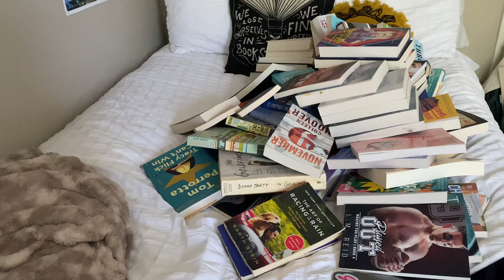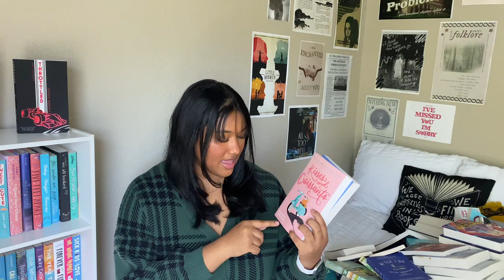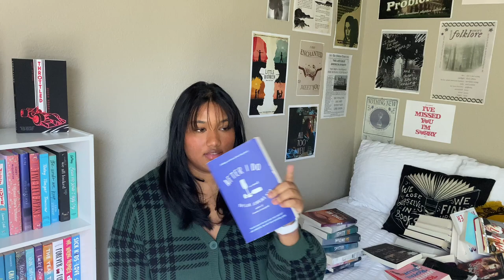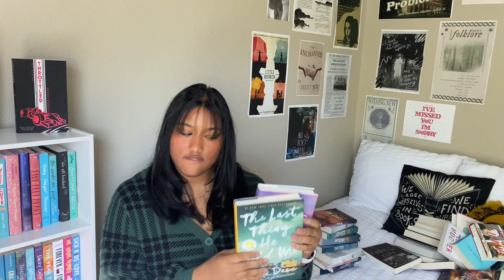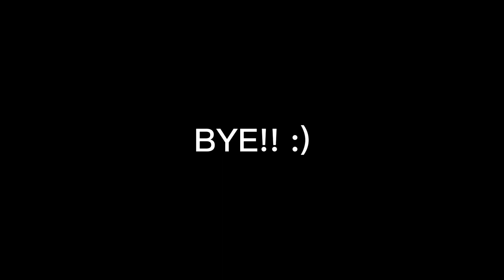unhauling all my books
let’s get rid of these yucky reads 🤭